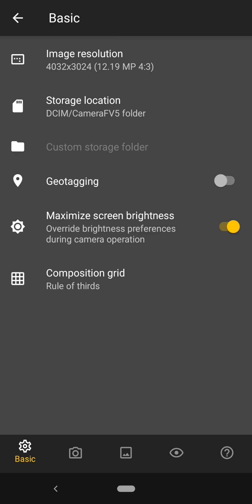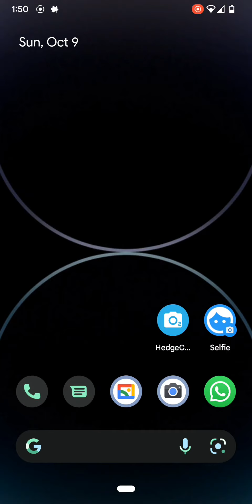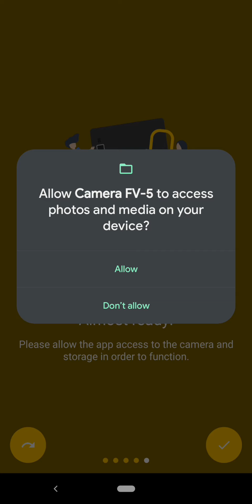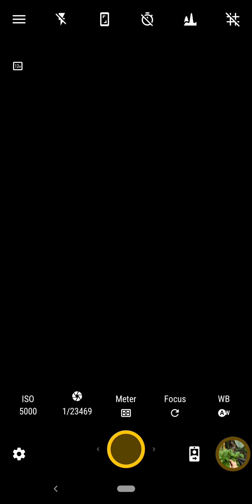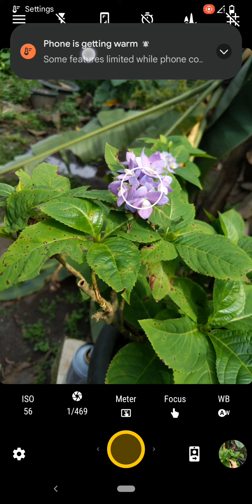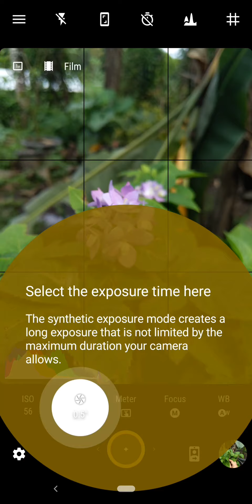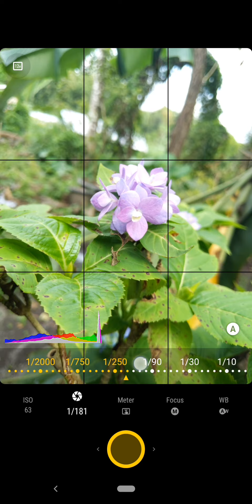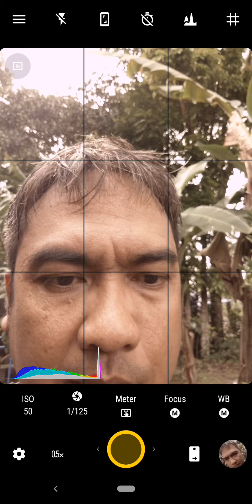Full Manual Camera App for Google Pixel with SS 60 Seconds | Aplikasi Kamera Manual buat Pixel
Google pixel terkenal dengan komputasi fotograpynya. Tetapi bagi yang ingin menghasilkan gambar sesuai dengan jeinginan kita, ada aplikasi kamera yang kontrol anualnya ada di tangan kita. Aplikasi ini minim komputasi fotograpy apa yg dihasilkan sesuai dengan kemauan kita.
Dengan kemampuan sutter speed dan mendukung format RAW aplikasi ini wajib kita coba.

Disini juga dengan tutorial fotograpy sederhana

Link download